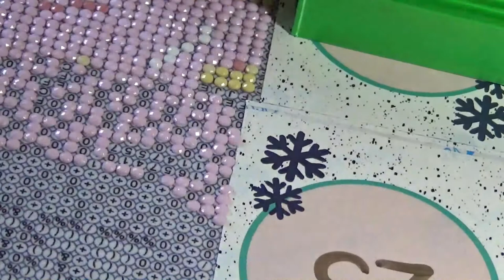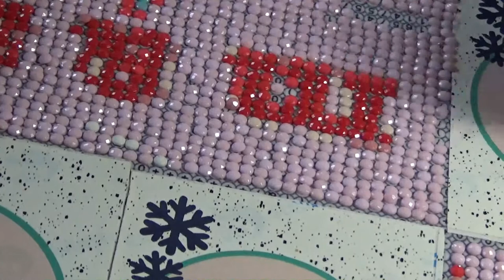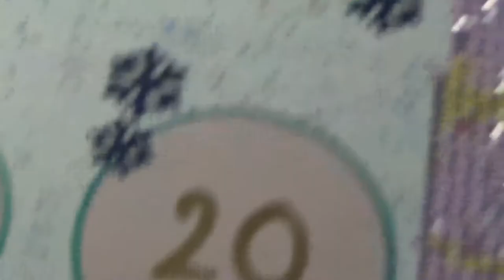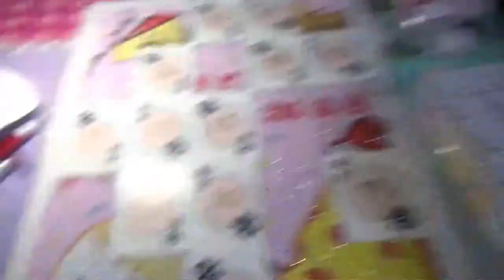Diamond painting Advent day 13 2021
Hello Hunii's in today's video it is day 13 of our advent calendar. No song today as it has finished. (thank god I know your all thinking.)

CLARE20